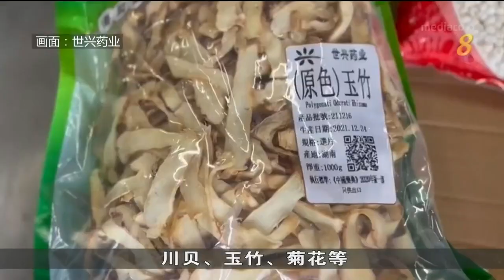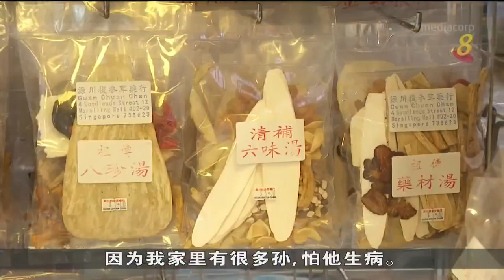一些中草药价格上涨高达四成 国人对中草药需求仍强劲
中草药因中国多地暴发冠病疫情，内需不断增加，加上各国争相购买，导致我国一些中草药价格上涨高达四成，本地中药行观察到尽管本地疫情趋缓，国人对中草药的需求仍强劲，甚至比疫情前还要高。